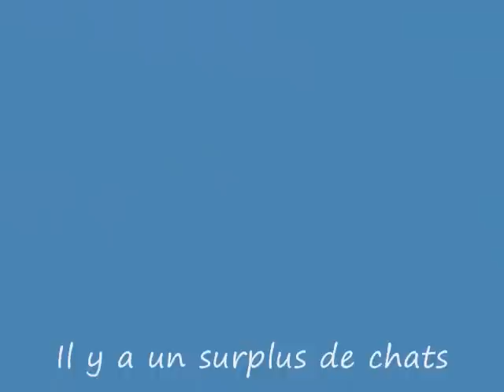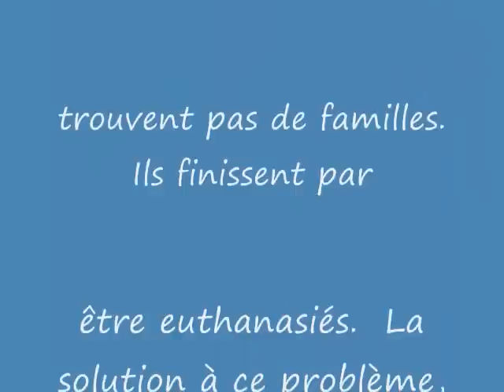Chien Noa ...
Bonjour, est-ce que quelqu'un me reconnaît ?  En effet, je suis une errante qui se promenait à Asbestos le 12 novembre 2010.  Si je ne suis pas réclamée, je serai peut-être disponible pour l'adoption et mon nom sera Noa.  Procurez-vous le calendrier 2011 à la SPAA, c'est une façon de faire un don.   Hello, is anybody recognizes me? Indeed, I am a wanderer who was walking in Asbestos November 12, 2010. If I am not claimed, I may be available for adoption and my name is Noa. Get calendar 2011 to the PASS is a way to donate.